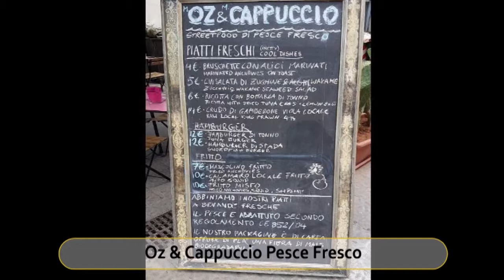Best Restaurants & Places to Eat in Syracuse, Italy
Syracuse Food Guide. MUST WATCH. We have sorted the list of Best Restaurant in Syracuse for you. With the help of this list you can try Best Local Food in Syracuse. You can select best Bar in Syracuse.

And Lot more about Syracuse Food and Drinks.

It's not the "Ranking" of Best Restaurants in Syracuse, it is just the list of best Eating Hubs as per our user's ratings.

List of "Best Restaurants in Syracuse"

Siculish - Street Food Experience
Evoe Wine Bar Shop
Alfio Neri Pasticceria Rosticceria Tavola Calda
Oz & Cappuccio Pesce Fresco
Irma la Dolce
CalaPiada
Kantunera
Angelina Panini Siciliani
aLevante
Moon - Move Ortigia Out of Normality